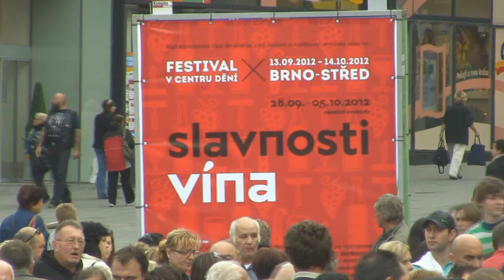Slavnosti vína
Třetí ročník Slavností vína, organizovaných díky Festivalu v centru dění, zamířil na brněnské Náměstí svobody, kde si návštěvnici mohli vybírat z široké nabídky vinných degustací. K ochutnání byla vína bílá, červená, ale i oblíbená růžová varianta. Chuťové pohárky potěšila taky velká škála občerstvení, kde nechyběly grilované speciality, ale i něco sladšího na zub. Doprovodný program si užívali i ti nejmladší návštěvníci a o příjemnou podzimní atmosféru bylo maximálně postaráno.